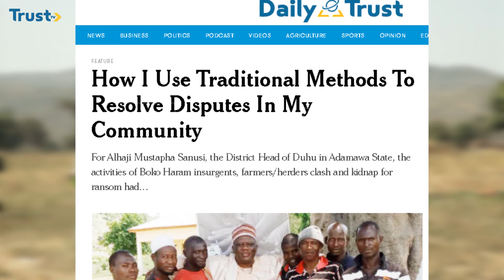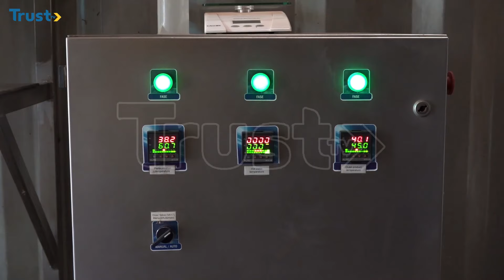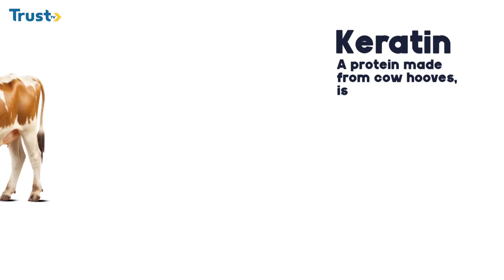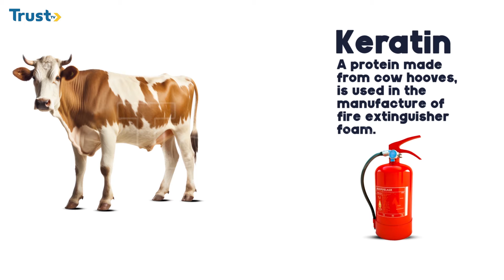DOCUMENTARY: Fulani Herdsman: Culture, Cattle & Commerce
For some Nigerians, the phrase Fulani herdsmen evokes negative connotations. The infamous narrative k!ller herdsmen, beclouds the authentic identity of the Fulani people.

The documentary tells the story of Fulani culture, fascinating traditional beliefs, and immense economic potential.